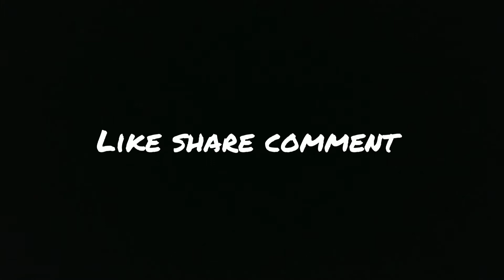मऊ के शीतला माता धाम का सम्पूर्ण दर्शन मऊ | the whole view of sheetala mata dham of mau 2021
मऊ के शीतला माता धाम का सम्पूर्ण दर्शन मऊ | the whole view of sheetala mata dham of mau 2021, sheetla mandir mau, shitala mandir mau, Mau: का शीतला मंदिर 2020 | Duha Bihra, Mau water park, Worldwide Records Bhojpuri

hi friends
       aaj mai mau ke shitala mandir aya hu lockdown ki wjah se koi tha nhi pr mujhe andar jane ki anumati mil gyi.

Duha Bihra मठ का नया रूप जरूर देखें

duha bihra paramdham | Mouni Baba Duha Bihra Sikandarpur Ballia !!! best tourist place in Ballia

Duha Bihra मठ का नया रूप जरूर देखें। duhabihra | Beautiful place in ballia

Video- ritesh pandey भोजपुरी कलाकार के गाने की शूटिंग DUHA BIHRA में

Duha Bihra में वनखंडी नाथ महाराज के मठ से देखिए घाघरा नदी का मनमोहक दृश्य

Duha Bihra में नाव से मित्र अनुराग के साथ मठ तक जाते हुए | Duha Bihra beautiful place in ballia